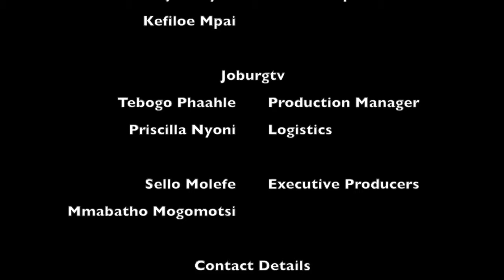Nedbank Youth Conversation - Joburgtv Business 3 April 2019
Joburgtv is a private mobile webcaster based in Johannesburg, South Africa. We create original Digital Content with a specific focus on the City of Johannesburg. Our content varies from human interest stories, events happening in Joburg, soft news, humour, arts and culture, corporate & branded content, heritage and tourism.